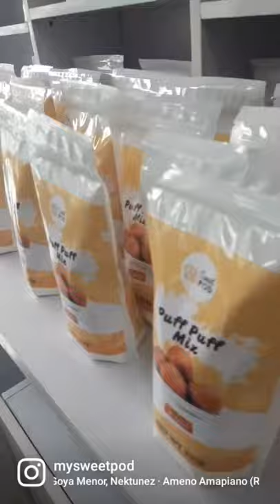Indulge Yourself with SWEETPOD products.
Have you tried our Quick, Easy and Delicious Puff puff mix yet ?

Guess what! It’s the perfect snack, meal, bite at any time.

Craving for a light snack, meal or bite anytime, our tasty puff puff mix is your best choice!

Mix – Empty puff puff mix completely into a bowl, add 1 egg and 1 cup of warm water (240ml). Gently mix all together to create smooth & slightly runny batter. Do not over-mix.

Let it rise – Cover bowl of mix tightly with cling film and let it rise for 45 – 60 minutes.

Fry – Fry on medium heat in deep oil in a pot turning at intervals until golden brown.

Serve and enjoy with coffee, milk or drink for snacks or with ice cream for desserts.